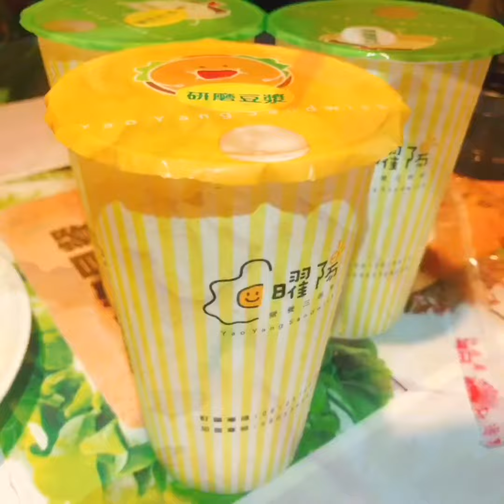台南早餐宵夜曜陽營養三明治西門店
當紅宵夜近【西門路近小北觀光城】俗俗賣對面
招牌明顯「混血兒•中西式早餐．宵夜」俗閣賀呷，份量大心。
500cc豆漿15元，奶油蜂蜜吐司45，超美味~吃到會有挖到寶的驚喜與滿足。
商品從牛奶吐司麵包，牛奶饅頭、蛋餅皮、蘿蔔糕等…很新鮮，通通自己手工做的。

🔸三星蔥起司蛋餅$35
🔹鮮奶吐司日式豬排蛋$60
🔸蘿蔔糕炒蛋$40
🔹牛奶波羅里肌蛋$45
🔸奶油蜂蜜吐司$45
🔹鮮奶茶$30，黑糖鮮奶$30，豆漿$15
這間的飲品不會稀稀水水的，很新鮮.甘醇.順口好喝。

鮮奶茶是伯爵茶葉，茶香明顯．鮮乳的香醇感很豐厚。

🔸三星蔥起司蛋餅$40(起司
餅皮有薄有厚正港手工“香.滑.Q.軟”鹹香夾心「起司蛋」蛋粉嫩，加上「三星蔥」提味。

🔹日式豬排蛋漢堡$60 有厚度！鮮奶漢堡Q嗲ㄉㄨㄞㄉㄨㄞ～豬排炸的鮮脆鹹香，生菜清甜，份量十足很滿足😈

🔸蘿蔔糕炒蛋$40保水份沾上蒜頭醬油很對味，ㄆㄤ共共❤️純在來米做的粿吃了不傷胃，老人小孩都可以吃。

咬感酥香微甜，『厚Q起司夾層』跟『Q麵包體』結合,鹹甜奶香、肉香~蛋味明顯多層次的美味。

超ㄉㄨㄞㄉㄨㄞ鮮奶吐司「蜜奶醬」超好吃很細緻•越嚼越香

曜陽營養三明治西門店
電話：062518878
早上時間:05：30-11：00
宵夜時間:   20:00～02:00（週一休）
地址：台南市北區西門路四段31號
（近小北觀光城，俗俗賣對面）